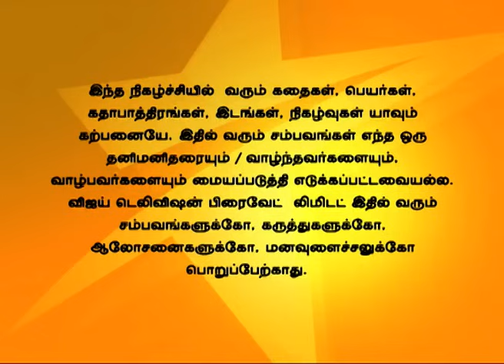Idhu Kadhala 04/15/14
இது காதலா!
Shruthi convinces Ashwin to come down and work with them. Shruthi tries to hide about her marriage from Anjali. Ashwin slips and falls down from the stool.